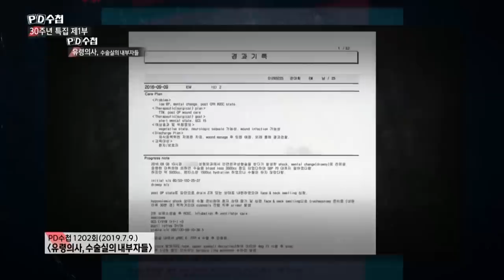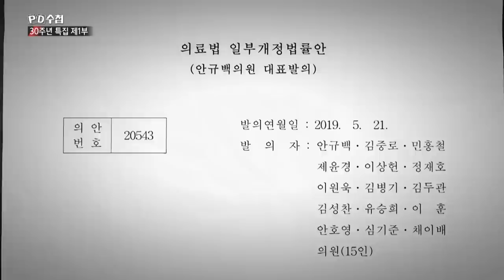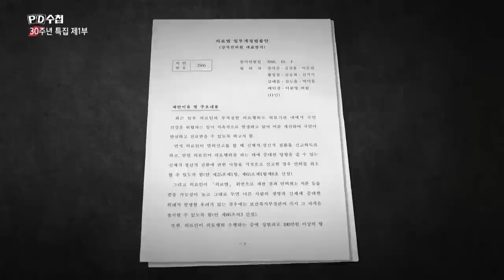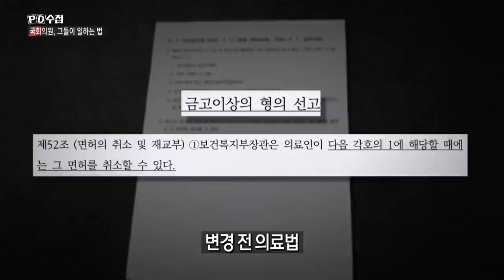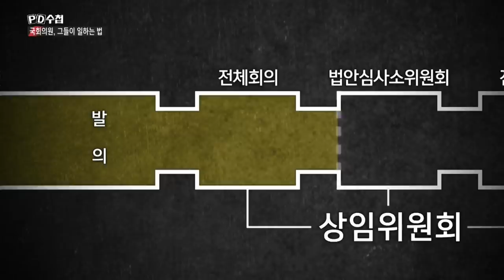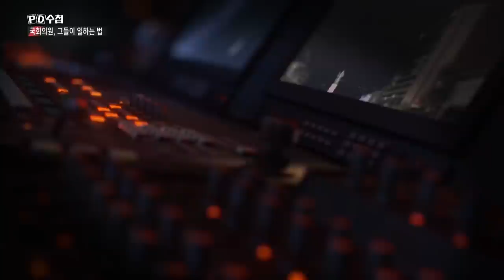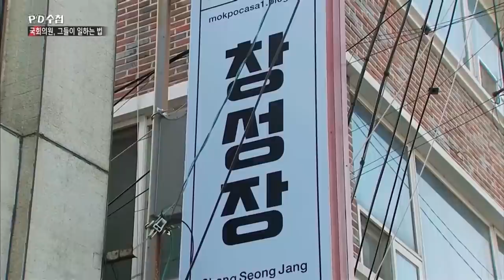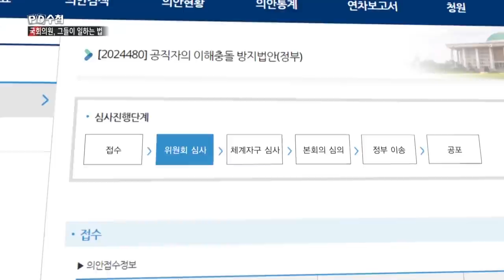[PD수첩 30주년 특집 1부] 국회의원, 그들이 일하는 법 - 후반부 (6월2일 방송)